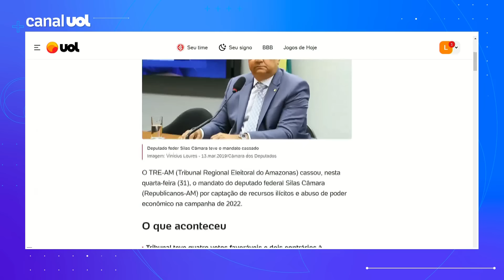TRE-AM cassa mandato de Silas Câmara, líder da bancada evangélica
O TRE-AM (Tribunal Regional Eleitoral do Amazonas) cassou, nesta quarta-feira (31), o mandato do deputado federal Silas Câmara (Republicanos-AM) por captação de recursos ilícitos e abuso de poder econômico na campanha de 2022. Leonardo Sakamoto comenta.